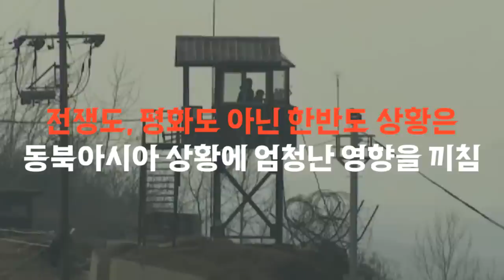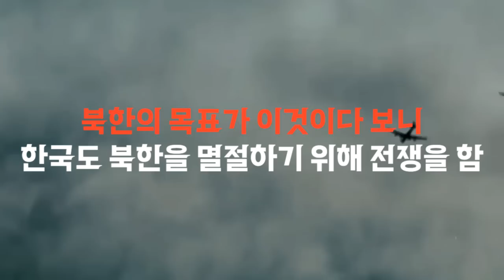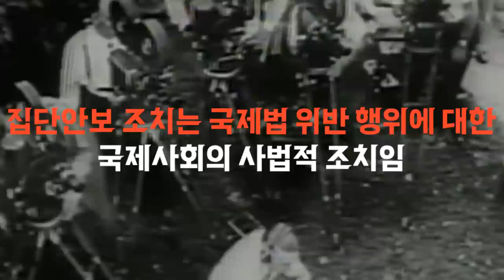우리는 지금도 전쟁을 하고 있습니다